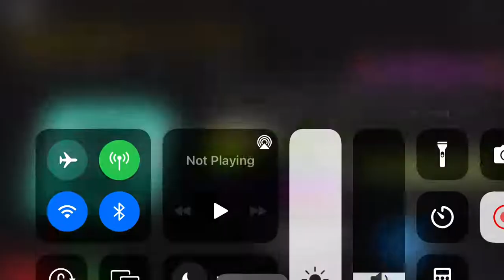Chipwrecked 1.1 a rank choke